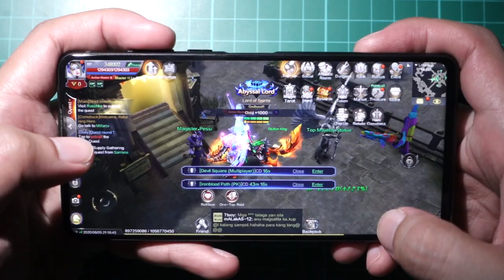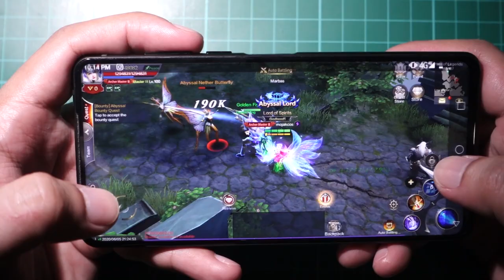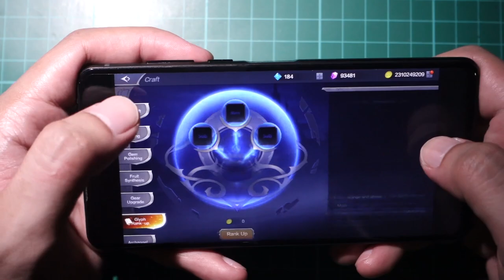Game Test || Cherry Mobile Flare S8 Plus || MU Origin II